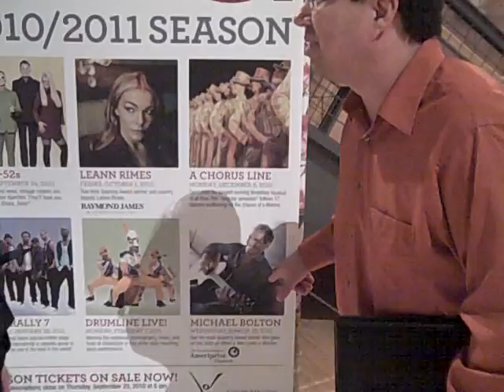Meg George at Forest Hills Fine Arts Center talks Michael Bolton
It's been a great 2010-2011 season for the Forest Hills Fine Arts Center. Here is Meggan George talking about the final show of the season, Michael Bolton on March 23. More details